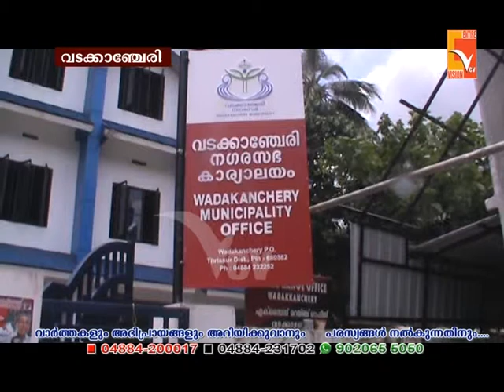വടക്കാഞ്ചേരി നഗരസഭക്ക് പ്രീ ഫാബ്രിക്കേറ്റഡ് രീതിയിൽ കെട്ടിടം നിർമ്മിക്കും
NEWS UPDATES 29/12/2018
VCV NEWS